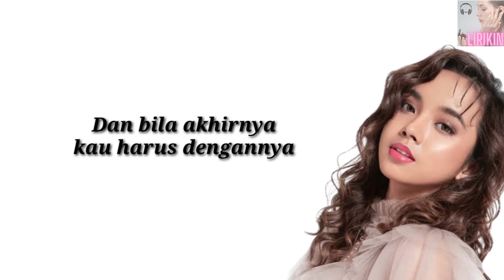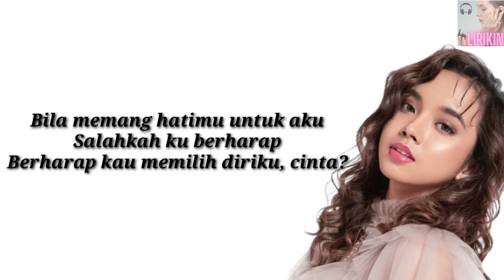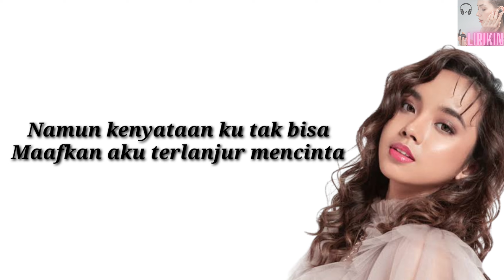LYODRA MENGAPA KITA TERLANJUR MENCINTA LIRIK LAGU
Lirik

Aku t'lah tahu kita memang tak mungkin
Tapi mengapa kita selalu bertemu?
Aku t'lah tahu hati ini harus menghindar
Namun kenyataan ku tak bisa
Maafkan aku terlanjur mencinta
Hm-mm

Senyuman itu hanyalah menunda luka
Yang tak pernah kuduga
Dan bila akhirnya kau harus dengannya
Mengapa kau dekati aku?

Kau membuat semuanya indah
Seolah takkan terpisah

Bila memang hatimu untuk aku
Salahkah ku berharap
Berharap kau memilih diriku, cinta?

Tapi mengapa kita s'lalu bertemu? (S'lalu bertemu)

Ternyata hati tak sanggup melupa
Hm-mm